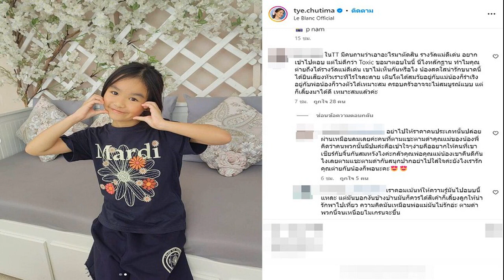ต่าย ชุติมา โดนแซะไม่เหมาะรางวัลแม่ดีเด่น แฟนคลับเดือด เรียกมาดูหลักฐาน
ก่อนหน้านี้คุณแม่ลูกหนึ่ง ต่าย ชุติมา ได้รับรางวัลแม่ดีเด่น ในงานมอบรางวัลคนแห่งแผ่นดิน ประจำปี 2566 อีกทั้งลูกสาว น้องพิพิม ก็ยังได้รับรางวัลลูกกตัญญูในครั้งนี้ด้วยเช่นกัน ซึ่งสาว ต่าย ก็เผยว่า ดีใจและเป็นเกียรติที่ได้รับรางวัลนี้ และครั้งนี้ถือเป็นครั้งที่ 2 แล้วสำหรับรางวัลนี้

โดยในโลกโซเชียล บางคอมเมนต์กลับมองว่าต่ายไม่เหมาะสมจะได้รับ และแสดงความคิดเห็นว่า รางวัลนี้เอาอะไรมาตัดสิน งานนี้ทำเอาแฟนคลับของต่าย เข้ามาแสดงความคิดเห็นใต้โพสต์ต่าย ที่โพสต์ภาพน้องพิพิมทำท่าครึ่งหัวใจที่แก้ม เผยว่า “ใน TT มีคนถามว่าเอาอะไรมาตัดสิน รางวัลแม่ดีเด่น อยากเข้าไปตอบ แต่ไม่ดีกว่า Toxic ขอมาตอบในนี้ นี่ไงหลักฐาน ทำไมคุณต่ายถึงได้รางวัลแม่ดีเด่น เขาไม่เห็นกันหรือไง น้องสดใสน่ารักขนาดนี้ ได้ยินเสียงหัวเราะทีไรใจละลาย เติบโตได้สมวัยอยู่กับแม่น้องก็ร่าเริง อยู่กับพ่อน้องก็วางตัวได้เหมาะสม ครอบครัวอาจจะไม่สมบูรณ์แบบ แต่ก็เลี้ยงมาได้ดี เหมาะสมแล้วค่ะ” และนอกจากนี้ ก็มีแฟนคลับคนอื่นเข้ามาให้กำลังใจต่ายมากมาย และก็มองว่า ต่ายควรได้รับแล้ว